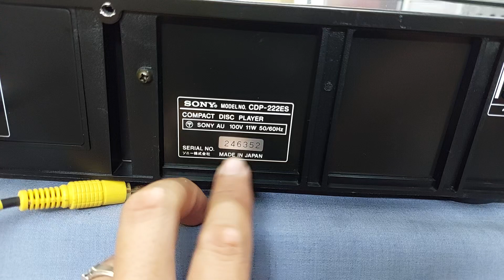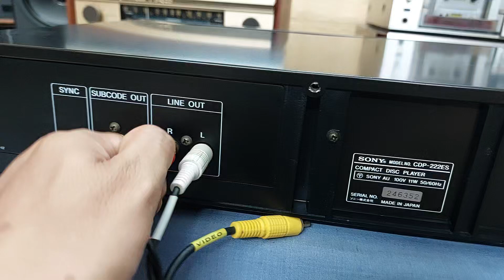(Bán về Hà Nội) Đầu SONY CDP-222ES mắt từ 151A đọc nhanh, không kén, xuất âm đều 3 dải 📲0907223269